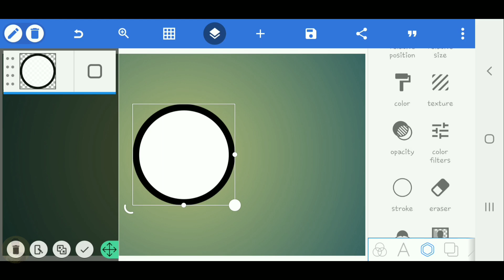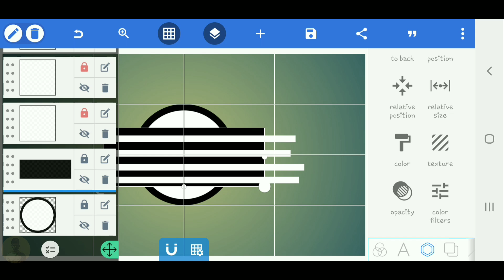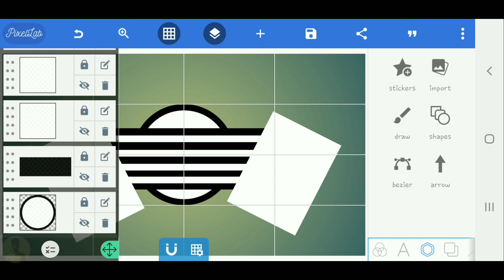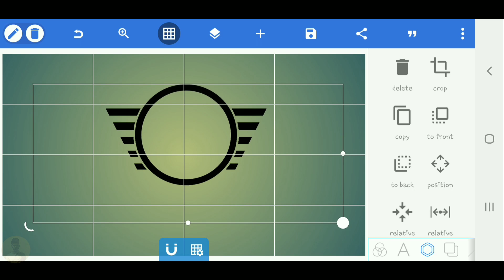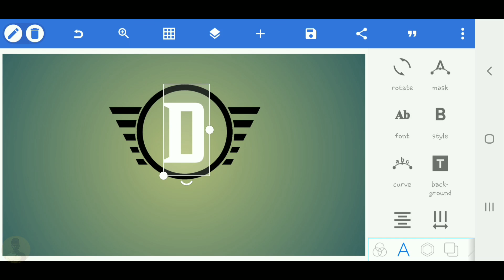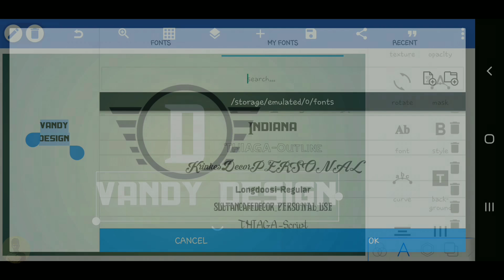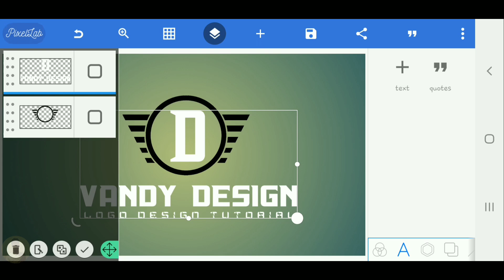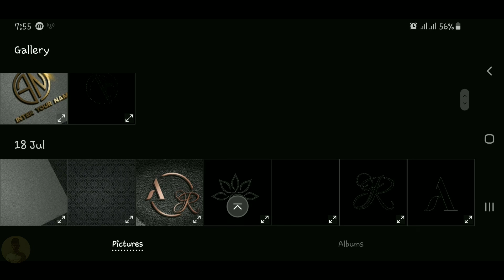New style logo design on pixellab-Vandy design-pixellab logo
Vandy_Design
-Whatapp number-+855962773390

Watch other my videos

▽ NCS YouTube Playlists ALL NCS Music NCS Drumstep NCS Melodic Dubstep NCS House NCS Dubstep NCS Drum&Bass NCS Trap NCS Hardstyle